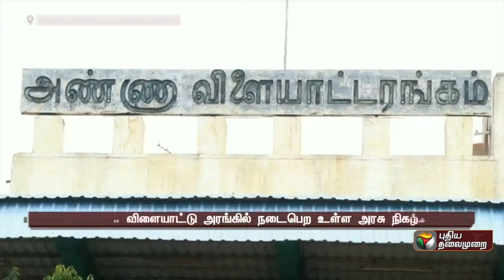20 வருட மரங்களை வேரோடு எடுத்து மற்றொரு இடத்தில் நடவு! | PTT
20 வருட மரங்களை வேரோடு எடுத்து மற்றொரு இடத்தில் நடவு! | PTT